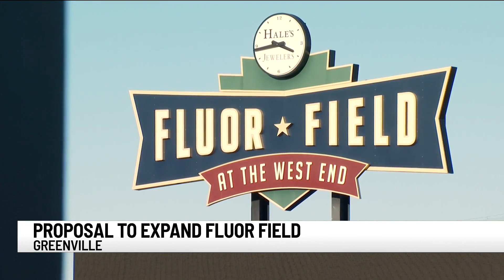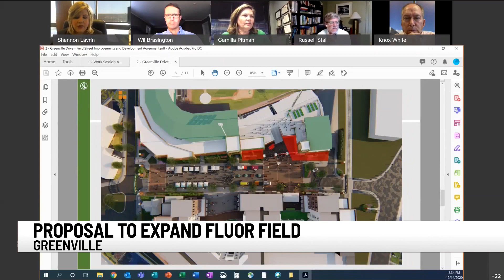Greenville City Council tables proposal to create pedestrian plaza by Fluor Field